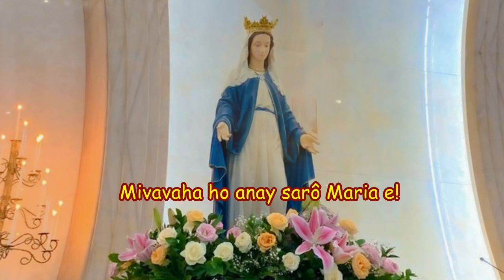Maria e mifalia!_Hira Katolika Malagasy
Maria e mifalia!
mifalia rô Maria e!
Fa nangakoahan'e Zagnahary anao ô,
Hanagn'Anaka e,
Ka hanjary endrin'e Zanany e,
Rongatra ambonin'e rongatra anao ô,
Rongatra ambonin'e viavy aby e,
Voatsodrano gne zaza naterakinao ô, (indroa)

O Maria e, endrin'e Zanak'e Zagnahary e,
Ivavaho sarô iahay mpanota
Laha tamin'ny andro androany
Ka mandrapiavisan'ny andro hahafatesanay e,
Mivavaha ho anay sarô Maria e!